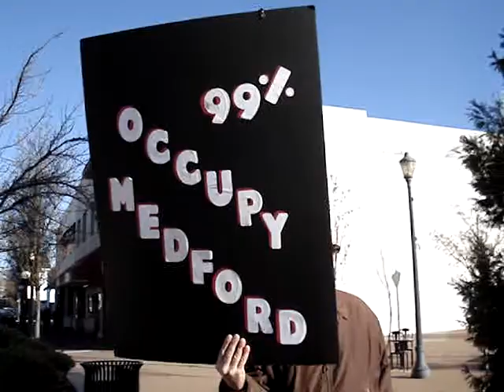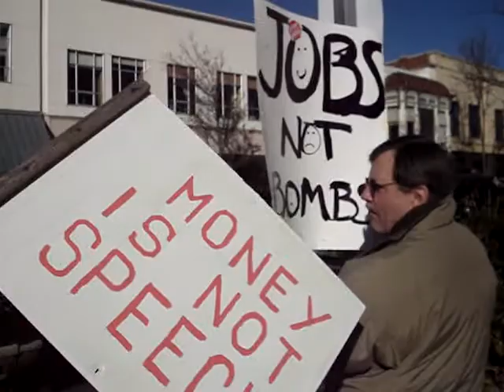12 The people and their signs.MPG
Dec 5, 2011 Where's Walden district 2 Oregon rally.